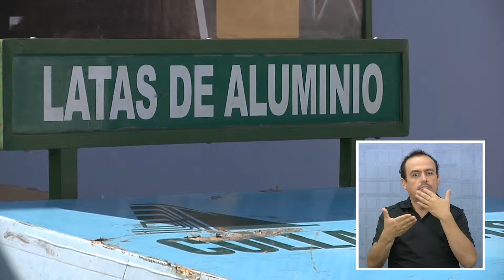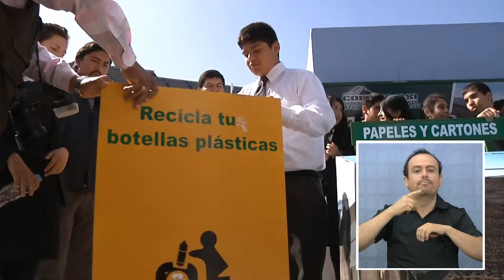COLLAHUASI COMIENZA IMPLEMENTACIÓN DE RECINTOS SUSTENTABLES - Iquqiue TV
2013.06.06: En el Liceo Bicentenario Minero Juan Pablo Segundo se inauguraron contenedores de reciclaje , que buscan que el recinto educacional pase prontamente a ser un Liceo de calidad Sustentable